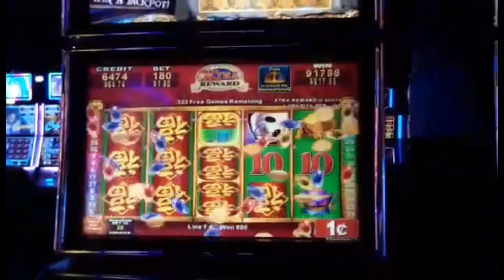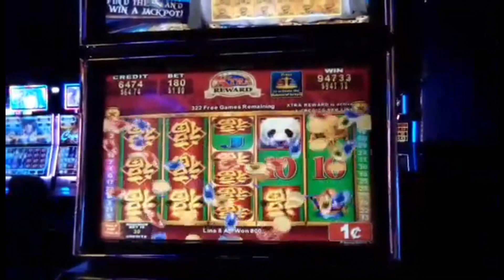Seneca Niagara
Drive into Niagara Falls and a few good slot hits at Seneca Niagara Resort & Casino

Feb 2023